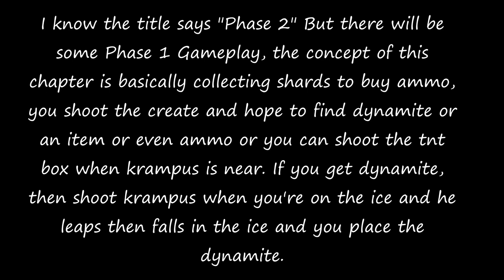APRP CHAPTER 3| SILENT TOWN! Phase 2 Gameplay + Full Ending| ROBLOX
This game was made by @TenuousFlea  Go check em out!